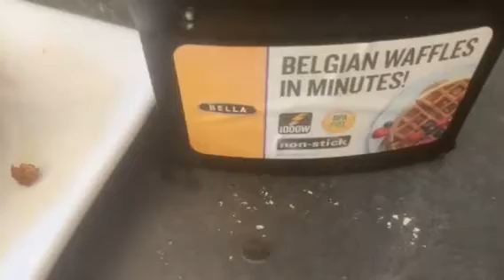காலை உணவு / குழந்தைகள் விரும்பி உண்ணும் உணவு / பெரியவர்களும் விரும்பி உண்பார்கள்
ஒரு முட்டை
வெண்ணை கட்டி துருவல்
வெங்காயம்
கோழி தசை
மொன்றியல் மசாலா
ஒலிவ் எண்ணெய்